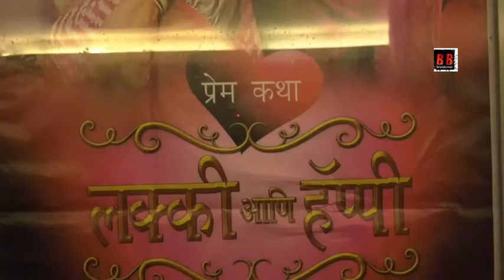Special Screening Of Marathi Film "Lucky & Happy" With Jayshree T & Sanket Pathak